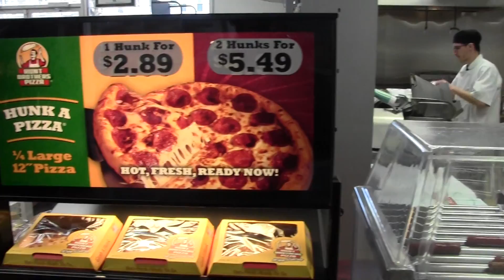RDTV News: Deli C to Quick Stop Deli